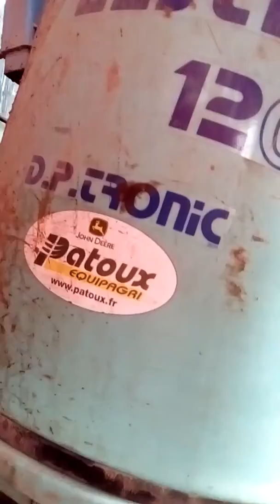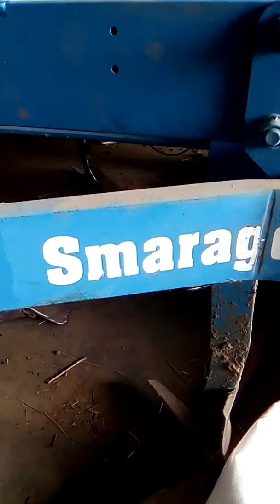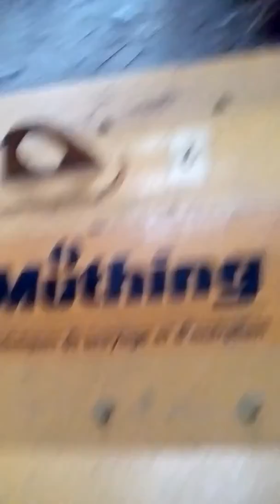Présentation de la ferme